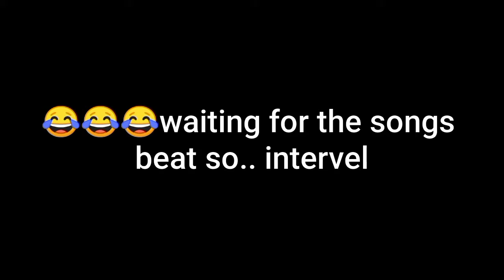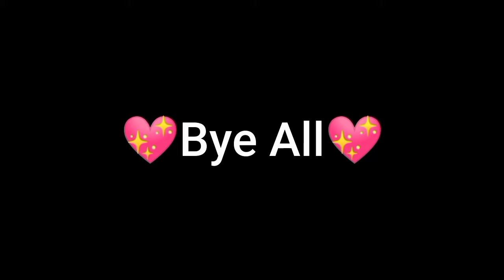1 Year for my Youtube ❤✨🔥😈||Motage||Go 100||SATHWIK24681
Hi guys!!!❤️❤️

My name in free fire: SATHWIK24681

💥💥💥💥Songs💥💥💥💥💥

💥HOW TO DOWNLOAD THE SONGS WITHOUT DOWNLOAD LINK🤔🤔💥
1st step: Go to YouTube and search wt song u want to download
2nd step: Copy the songs link.
3rd step: Go to google
4th step: Search 'YOUTUBE TO MP3 CONVERTER'
5th step: Paste the link of the song.
6th step: Download the song.
7th step : Go to the file manager.
8th step: Go to music/audio
9th step: Ur song will be there

💥💥💥💥I USED💥💥💥💥💥

BYE!!!😊😊😊❤️❤️❤️❤️❤️❤️❤️❤️❤️❤️❤️❤️❤️❤️❤️❤️❤️❤️❤️❤️❤️❤️❤️❤️❤️❤️❤️❤️❤️❤️❤️❤️❤️❤️❤️❤️